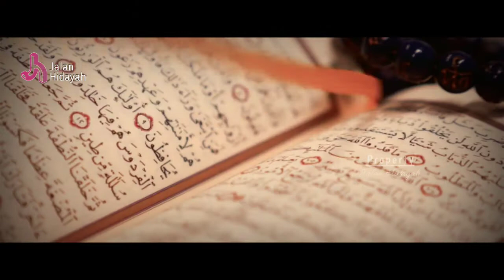MUALAF TERBARU 2022 - MENGEJUTKAN.!! MUALAF AYANA MOON, ARTIS KOREA YANG LEPAS HIJAB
Ayana Moon tengah menjadi sorotan publik. Hal tersebut lantaran tiba-tiba ia melepas hijabnya. Awalnya, Ayana mengunggah sebuah foto bersama adiknya di akun Instagram dia.

Jalan Hidayah, Channel Islami Yang Membahas Tentang :

• Kisah Mualaf
• Kisah Nabi Dan Rasul
• Kisah Islami

Mudah - Mudahan Channel Ini Bermanfaat Bagi Kita Semua..

Amin

Terimakasih..